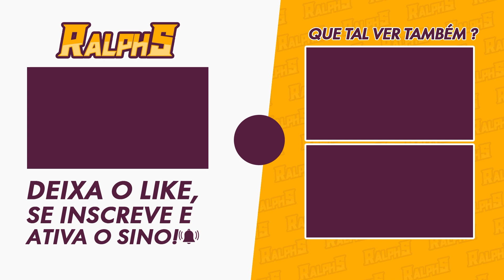DESAFIO DO RINGUE DO PANCRÁCIO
Nesse vídeo vou mostrar como fazer o Desafio do Ringue do Pancrácio.

🎥MEUS EQUIPAMENTOS
-2x Memória Kingston DDR4 4GB